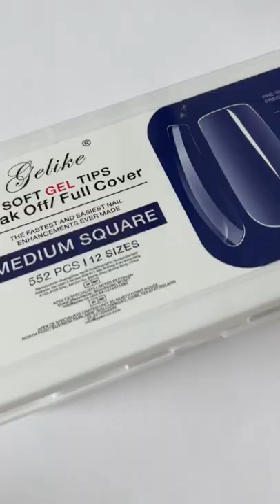Last minute Coachella nails inspo 🦋🌀💙